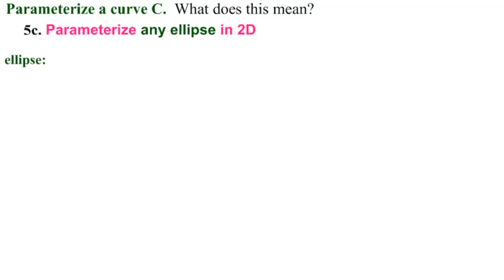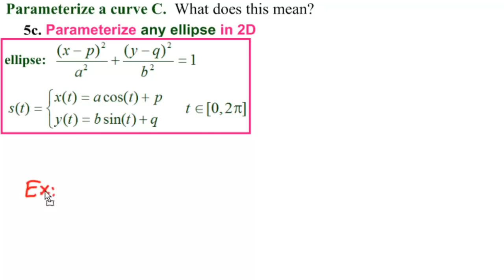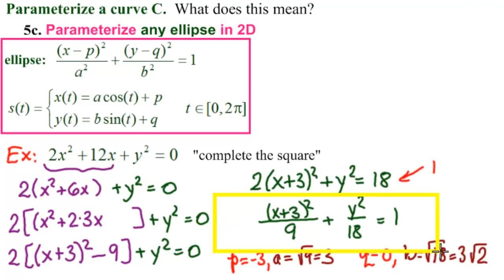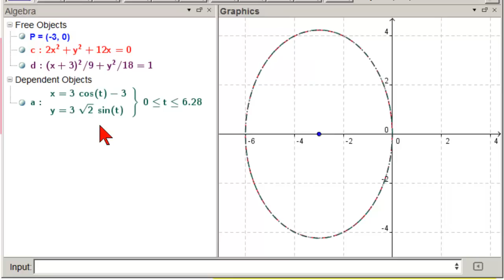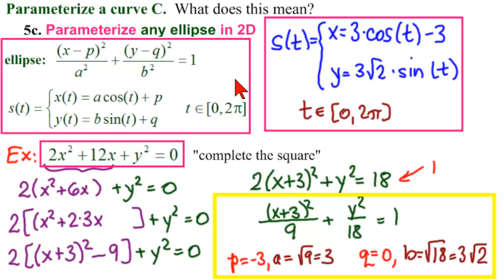Parameterize any Ellipse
Parameterize any ellipse. See how to write standard form (complete the square) and then do the standard parameterization. Next we will parameterize a part of an ellipse being careful to test our parameter interval! So stay with us.